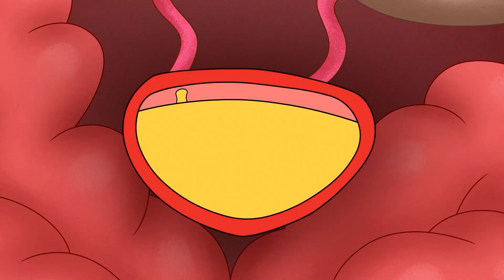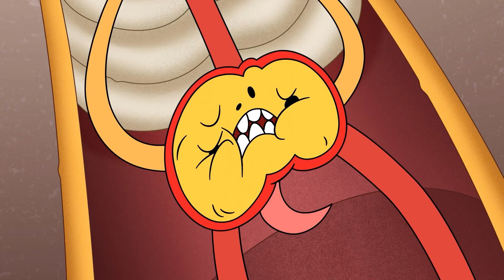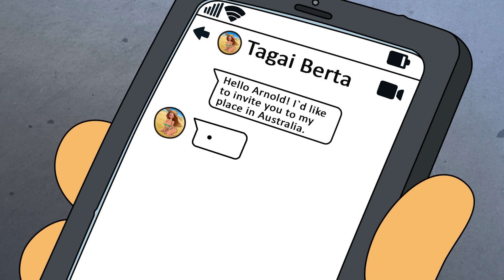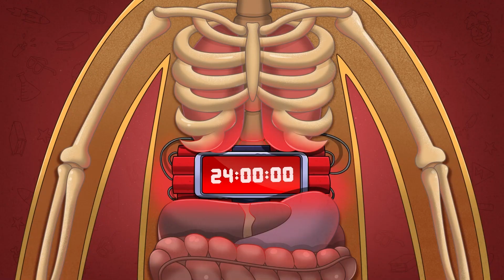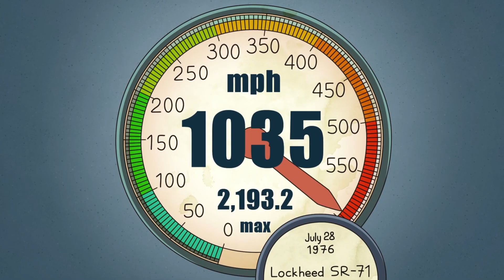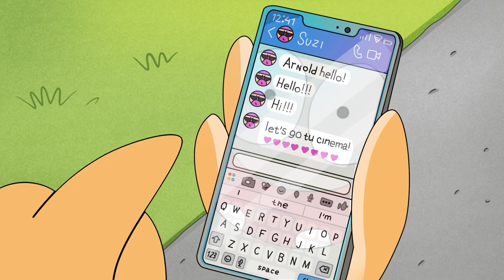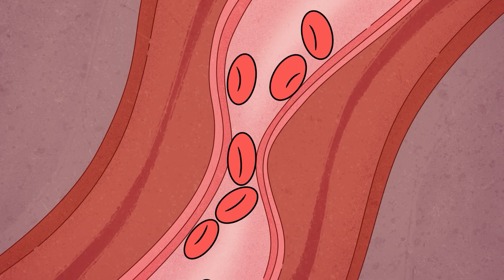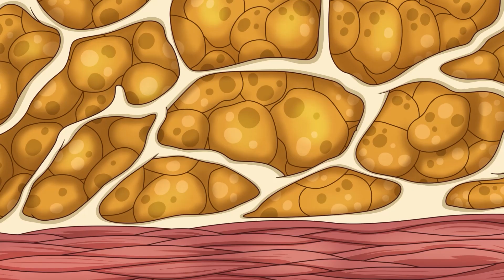What if Your Bladder Could Explode?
What happens if you stop peeing for too long? 🚱 Could Arnold actually die from it? 💀
In this new episode from Arnold 42, we dive into the bizarre yet fascinating question: Can you die from not peeing?
What if you changed your gender? ⚧ Or mailed yourself 📦 to a tropical country 🏖 just to escape reality?

Life’s too short to ignore the weird science behind everyday things! 🤓

👉 Don’t miss it — this could be your last day alive! 😱